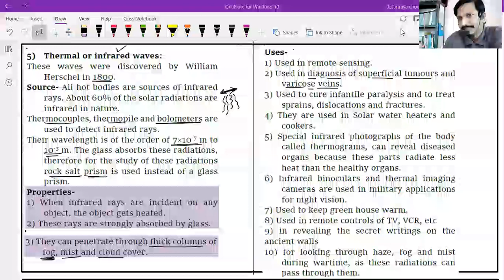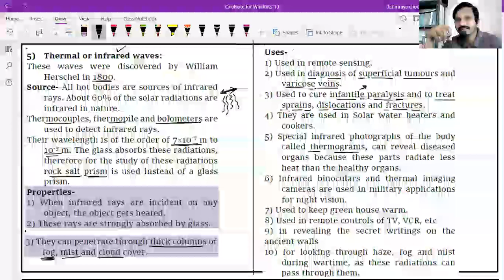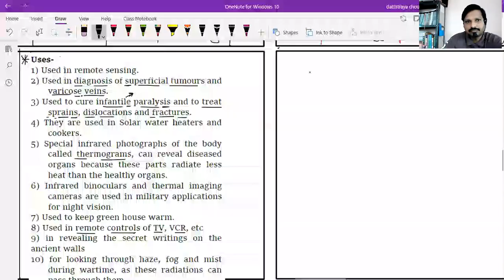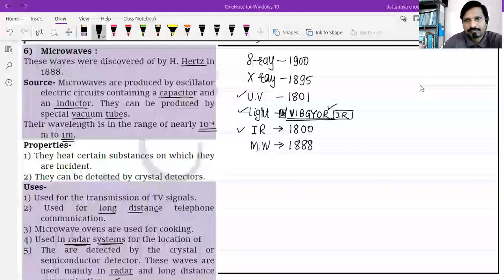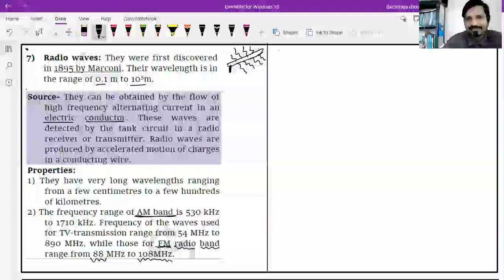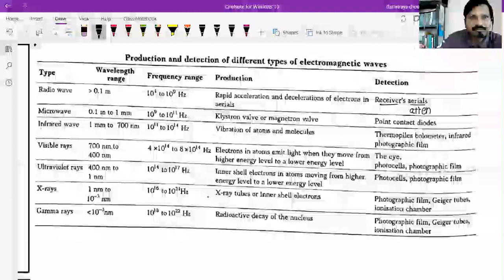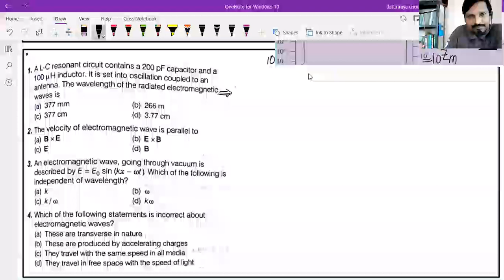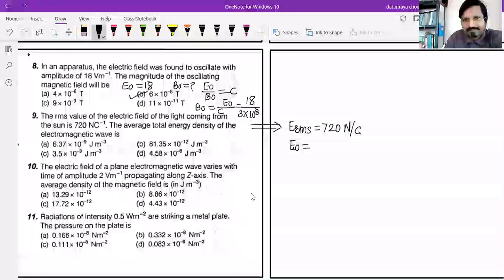E M Waves 12